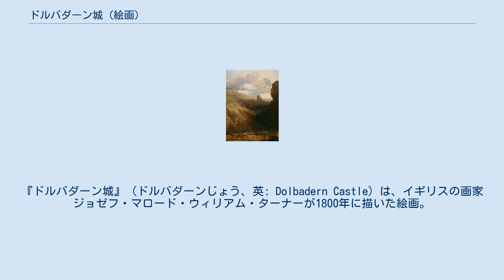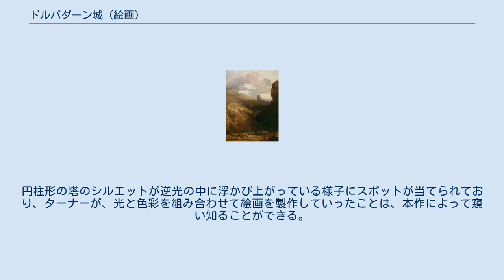ドルバダーン城 (絵画)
ジョゼフ・マロード・ウィリアム・ターナーの作品
『ドルバダーン城』（ドルバダーンじょう、英: Dolbadern Castle）は、イギリスの画家ジョゼフ・マロード・ウィリアム・ターナーが1800年に描いた絵画。
 『ドルバダーン城、北ウェールズ』（英: Dolbadern Castle, North Wales）とも。
ロンドンのロイヤル・アカデミー・オブ・アーツに所蔵されている。
 本作は、1800年のロイヤル・アカデミー展に出品された。
展覧会のカタログには、ターナーが自ら作った詩が掲載されている。
その中に登場する “OWEN” は、ウェールズの王子オーウェン (Owain Goch ap Gruffydd) であると考えられている。
 ドルバダーン城は、ウェールズの北西部に13世紀に建造された城であり、その石造りの円柱形のキープの廃墟が、岩山がそそり立っている中に描かれている。
 オーウェンは、兄弟間の権力争いに敗北し、弟の手によって1255年から1277年までの23年間、ドルバダーン城に幽閉された。
そのことの虚しさを表現するかのように、画面は全体的に陰気な雰囲気や厳粛さをもって描かれており、手前に描かれている人物は山々が雄大であるのを強調するかのように極端に小さくなっている。
 法政大学教授の荒川裕子は、「岩山の険しさや明暗のコントラストを強調するだけでなく、人間の運命や歴史の変転といった要素を織り込むことにより、 単なる風景画を超えて歴史画の領域に近づいている」と評価している。
 『ドルバダーン城』、1799年 - 1800年、ウェールズ国立図書館蔵 ターナーは、1798年および1799年に立て続けに北ウェールズ地方を訪れており、ドルバダーン城およびその周辺を多数のスケッチに描いている。
 『ドルバダーン城：色彩習作』は、1798年から1799年頃に描かれた水彩素描であり、テート・ギャラリーに所蔵されている。
この習作は、1798年に描かれた鉛筆スケッチをもとに製作された。
薄い青色の下塗りを紙の全体に行ったうえで、ウェールズのスノードニア (en:Snowdonia) の山並みを遠くの方に望む、広く大きい眺めを描き出している。
 『「ドルバダーン城、北ウェールズ」のための構図習作』は、1799年から1800年頃にチョークを用いて描かれた習作であり、テート・ギャラリーに所蔵されている。
円柱形の塔のシルエットが逆光の中に浮かび上がっている様子にスポットが当てられており、ターナーが、光と色彩を組み合わせて絵画を製作していったことは、本作によって窺い知ることができる。